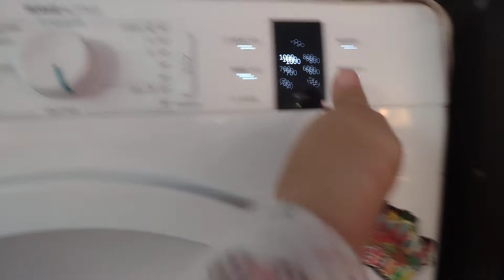Wash small load at Mix 40° with Water + 💖